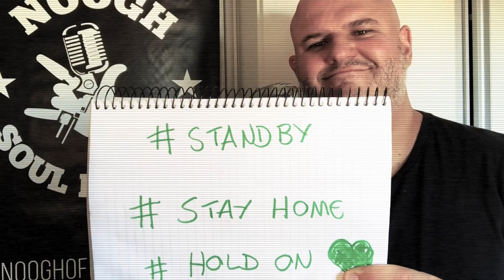The Soundtrackers - Standy By Me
Recado da banda nesses tempos de pandemia, cada um do seu quadrado.